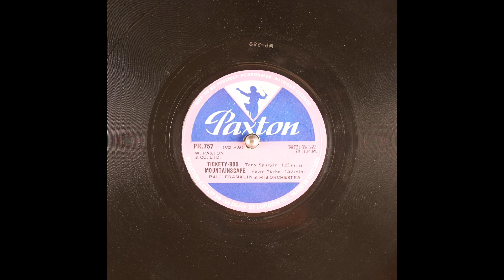Tony Spurgin - Tickety-Boo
Atmosphere never reissued this track
Christmas in Julibrary day 9/31